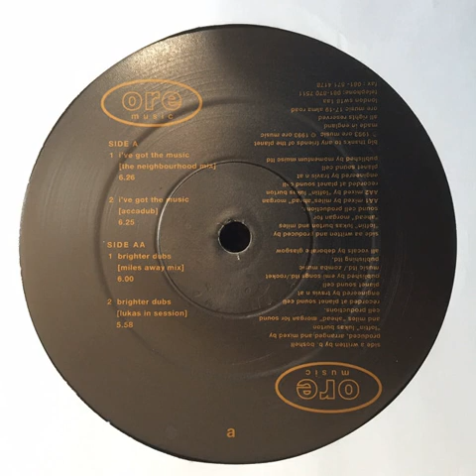Mount Rushmore ‎– I've Got The Music (The Neighbourhood Mix)(1993)